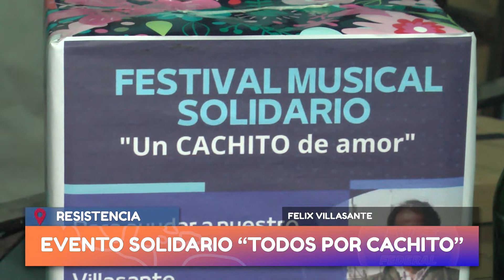NORTE GRANDE FEDERAL - VILLASANTE - EVENTO SOLIDARIO “TODOS POR CACHITO” - RESISTENCIA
Colegas y amigos de Félix Oscar Villasante, más conocido como "Cachito", emblemático y querido periodista chaqueño,se reunieron para colaborar con el periodista que está pasando una difícil situación de salud . Un gran evento solidario en la peña nativa Martin fierro,con artistas reconocidos de nuestra región.
FELIX VILLASANTE // VIVIANA OJEDA  - DIPUTADA PROVINCIAL // PATO SOTELO - CANTANTE  // MARIO AQUINO - PERIODISTA